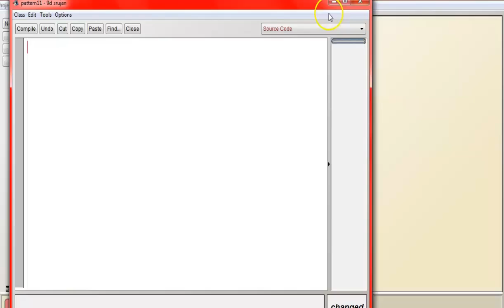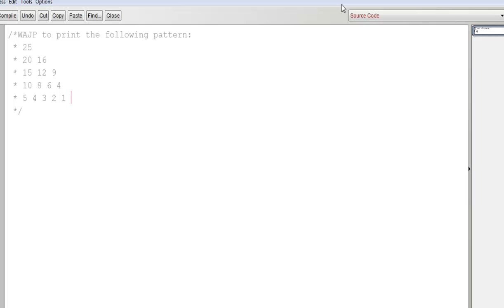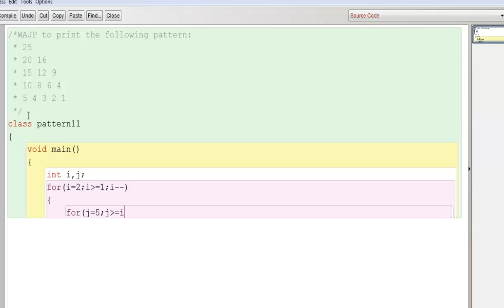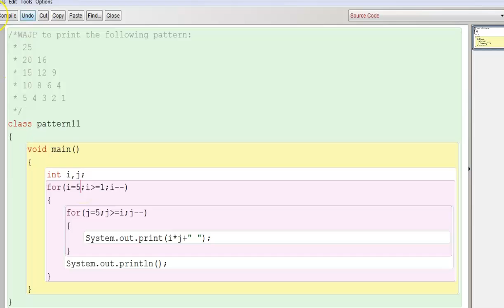pattern 10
pattern printing